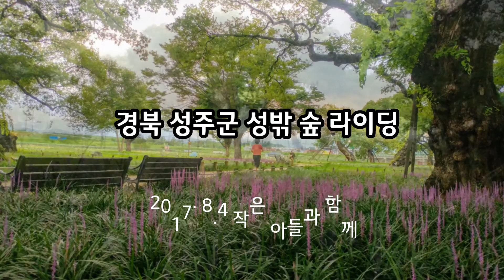성주군 성밖숲 라이딩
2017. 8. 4 사랑하는 아이와 함께~